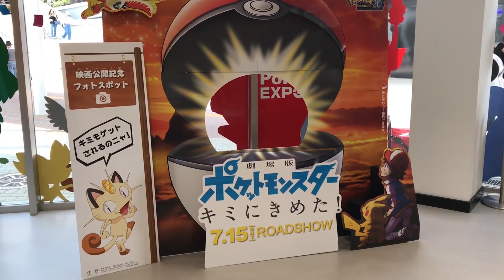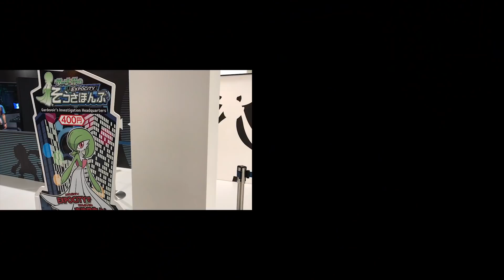ポケモンEXPOジム Pokemon EXPO GYM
大阪の「ポケモンEXPO（エキスポ）ジム」に昨年7月に遊びに行った時の蔵出し動画です。惜しくも2017年9月24日に閉店となってしまいました。残念。。。

動画の評価やコメントを頂けるとめちゃくちゃ嬉しいです！